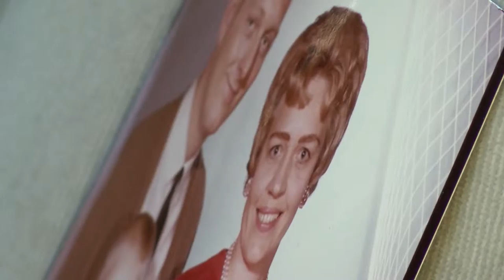Restored Car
NPPA TV Solo Video Contest 2015
Q3, Solo In-Depth
3rd Place, Peter Rosen, KSL - Salt Lake City, UT, "Restored Car"